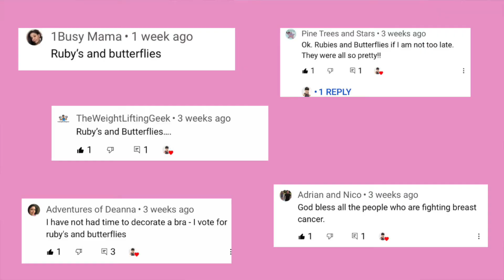THANK YOU FOR YOUR SUPPORT // PINKTOBER //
My objective is to help women over 40 look and feel great in their own bodies. Whether it's strength training or cardio for women over 40, or any age for that matter, I'll help you develop a strong exercise foundation upon which to build.

Like my videos? Consider supporting my channel with a purchase of your very own "Find Fitness with Sharon" Tee Shirt!

Getting into shape over 40 is not easy. That's why I created my 30-Day Fitness Plan that you can do at home. It's perfect for women over 40 and great for any age or fitness level given the modifications and proper form shown.